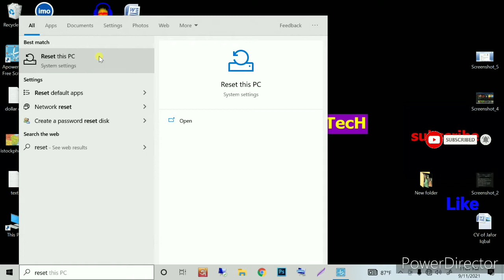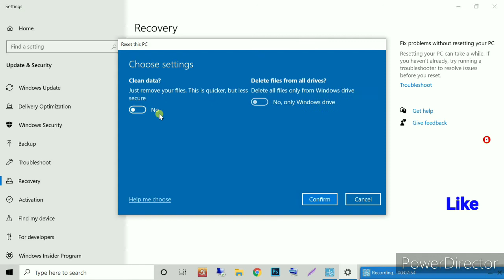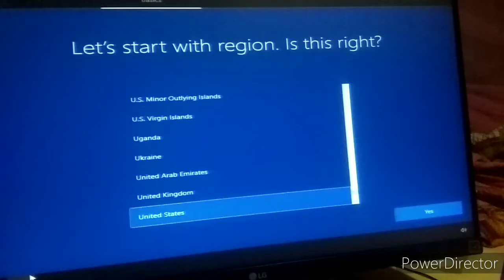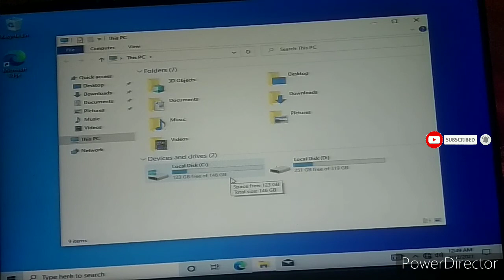How to Reset Pc / Laptop and enjoy New windows in Bangla tutorial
In this video live computer / laptop or pc reset diye dekhano hoyeche. pc windows deyar din ses reset diye new windows enjoy korun. This pc reset result all install app clean and setting right.